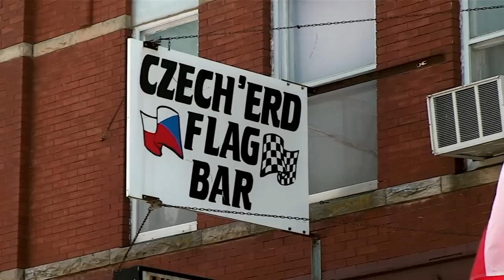Czech and Slovak festival - Wilber, Nebraska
The biggest Czech and Slovak festival in US.